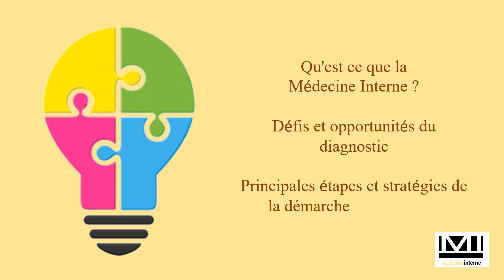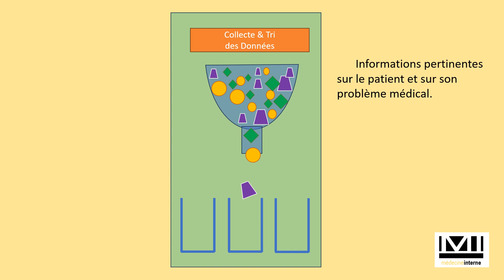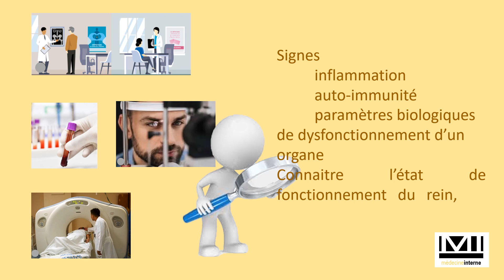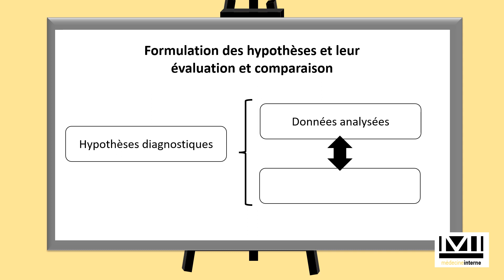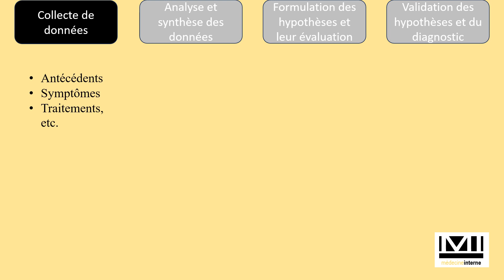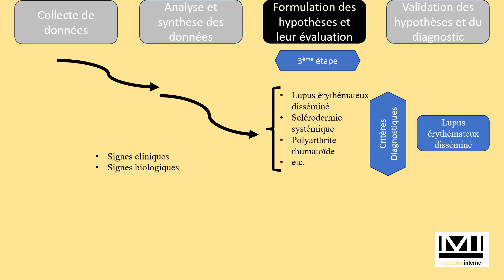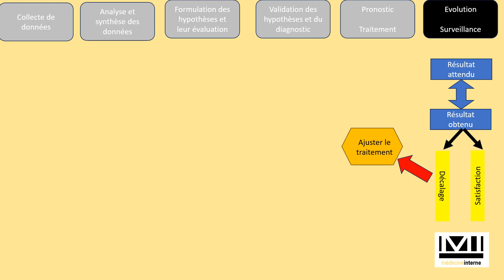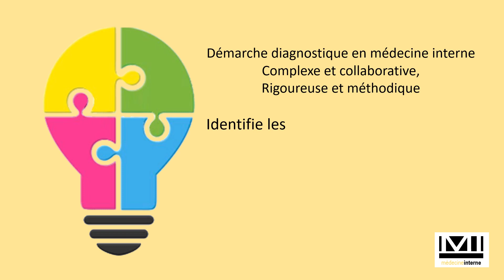La démarche diagnostique en médecine interne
0:35 Définition de la médecine interne
1:57 Les 4 étapes de La démarche diagnostique
8:22 Exemple concret
10:56 Les autres phases de la prise en charge holistique du malade
13:36 Conclusion
La médecine interne# est une spécialité médicale qui s'intéresse aux maladies de l'adulte avec une prédilection pour les maladies rares, systémiques# et auto-immunes#. La médecine interne se concentre également sur la prise en charge globale des patients atteints de multiples maladies chroniques et de syndromes gériatriques#.
La démarche diagnostique en médecine interne est une activité complexe et collaborative qui implique différentes étapes et stratégies que les médecins internistes suivent pour identifier la maladie qui touche un patient, en fonction du tableau clinique, du contexte et des tests disponibles. Ce processus est essentiel pour prendre des décisions thérapeutiques appropriées et communiquer le pronostic au patient et à sa famille.